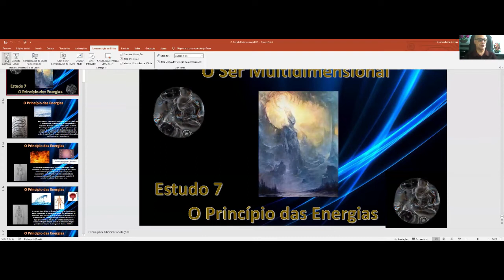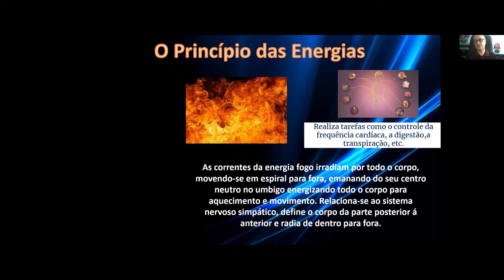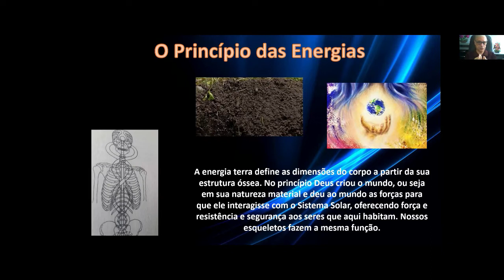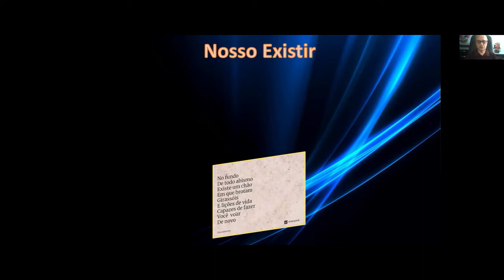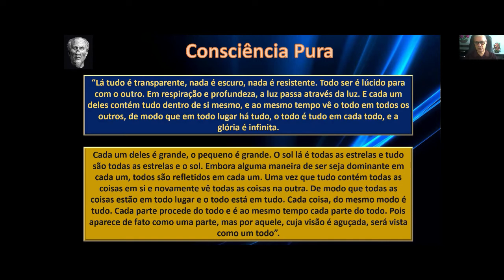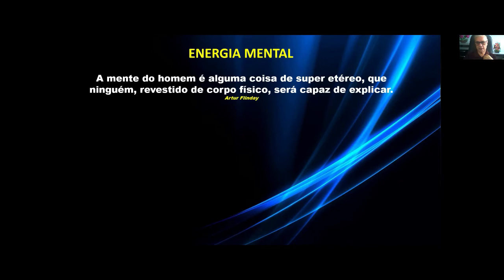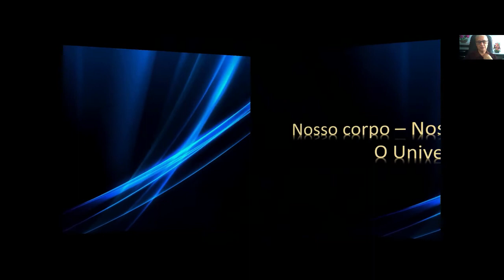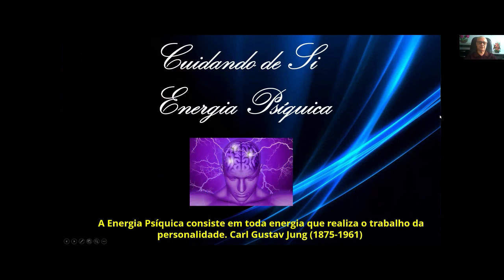O SER MULTIDIMENSIONAL - EPISÓDIO 7 - Com Guaraci de Lima Silveira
O Princípio das Energias
Respiração
Nosso Existir
Consciência Pura
Concepção da Mente
Energia Mental
Pensamento e Vida
Nosso Corpo – Nosso Evolução
Universo
O Mundo – Nosso Campo de Expressão
Cuidando de Si